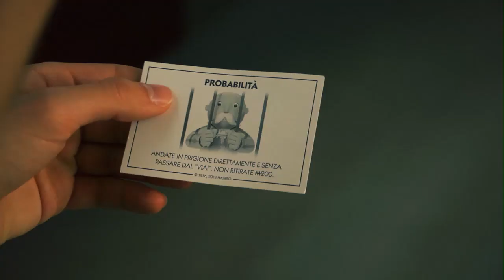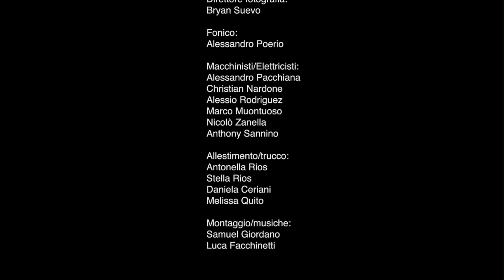NO TITLE. Gli auguri 2018 della 5^E audiovideo.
A tutto il mondo ecco gli auguri di Buon Natale della classe 5^E, indirizzo Produzioni Audiovisive dell'Istituto d'Istruzione Superiore Marelli Dudovich di Milano, sede in via Livigno 11.